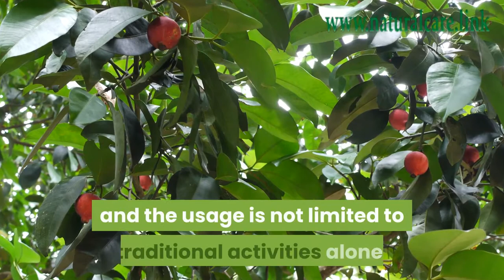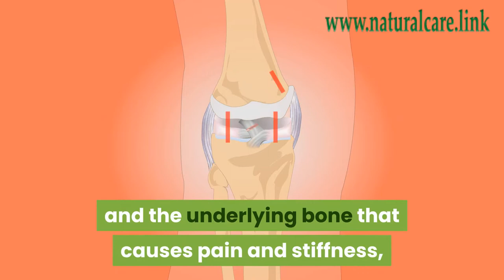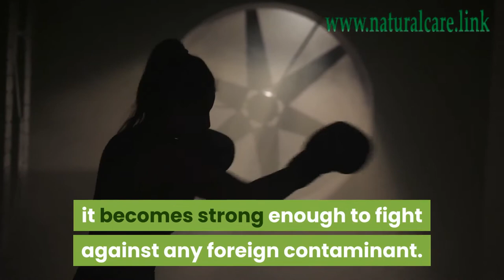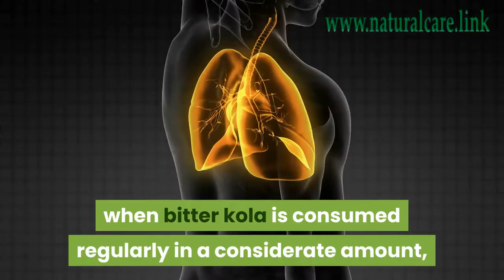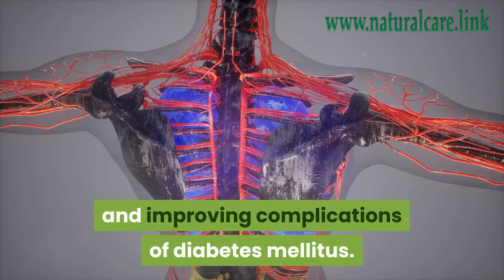🌰 Health Benefits Of Bitter Kola 🌰